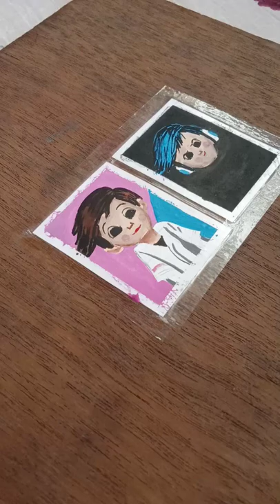channel icon of @Aryan verma studios /@ Elite Aryan /poster colour painting/small size paper/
I made both at same time with two hands

cover topic
How to draw chennal icon of Aryan Varma studio
How to draw Aryan Varma studio full tutorial
How to draw Aryan Varma studio with poster colour  full tutorial